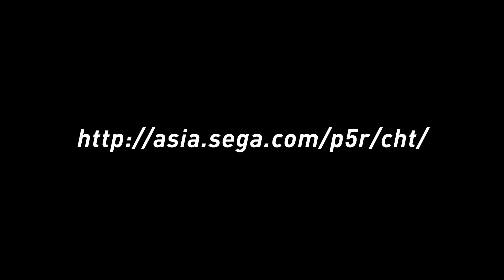『女神異聞錄５ 皇家版』宣傳影片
去奪過來吧！用你那股意志！女神異聞錄５新生――

全球累計銷售突破270萬套「女神異聞錄５」在追加了更多全新要素後獲得新生。
並未述說的第３學期將使學生生活更加充實。
前往深度內容的關鍵，全新角色。
新的強敵……
你，還不了解真正的「女神異聞錄５」……